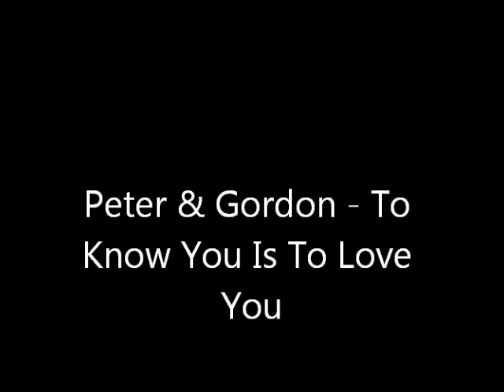Peter & Gordon To Know You Is To Love You